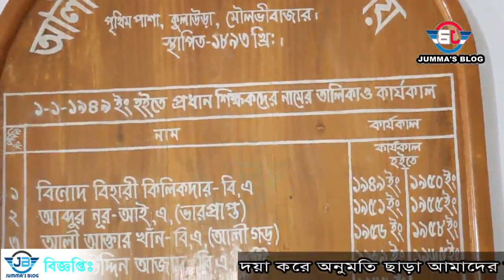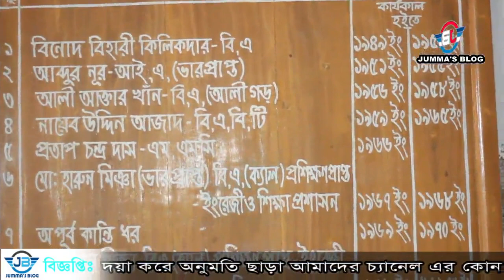আপনি জানেন কি আলী আমজাদ স্কুল ও কলেজের ইতিহাস, Do you know the history of Ali Amjad School & College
জুম্মা ব্লগ ইতিহাস মিডিয়া
আশা করি আপনারা বিনোদিত হবেন , ভালো লাগলে প্লিজ লাইক , কমেন্ট এবং শেয়ার করবেন ।
জুম্মা ব্লগ একটি ইতিহাস মিডিয়া, অন লাইন চ্যানেল। এই চ্যানেলটি বাংলাদেশের সাংস্কৃতিক মান কে এগিয়ে নিতে সর্বদা সচেষ্ট । প্রিয় দর্শক আপনাদের সহযোগিতা পেলে এই কাজটি করা আমাদের জন্য আরো অনেক বেশী সহজ হয়ে যাবে । আমাদের চ্যানেলটি অব্যশই সাবস্ক্রাইব করবেন, যারা এখনো সাবস্ক্রাইব করেননি, দয়া করে সাবস্ক্রাইব করে বেল আইকন এ ক্লিক করে রাখুন | একটি কথা মনে রাখবেন সবাই, সাস্ক্রাইব করলেই আমাদের নতুন নতুন ভিডিও পাবলিশ হওয়ার সাথে সাথেই আপনার কাছে নোটিফিকেশন চলে আসবে। আমাদের সাথেই থাকুন ধন্যবাদ সবাইকে।
অনলাইন চ্যানেল জুম্মা ব্লগ, পরিচালক জুম্ম আহমেদ ||
ঠিকানাঃ- রবির বাজার, কুলাউড়া, মৌলভীবাজার। মোবাইল - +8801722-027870